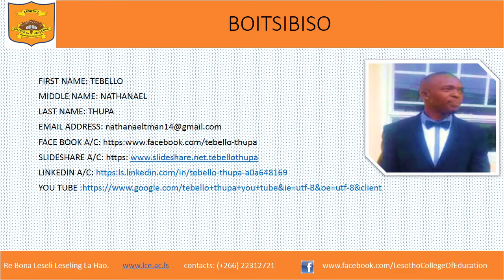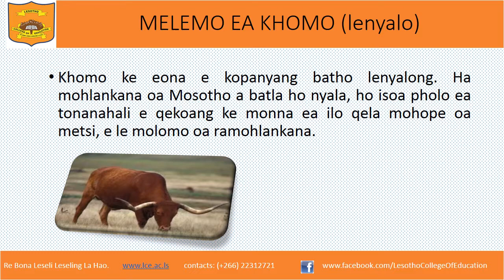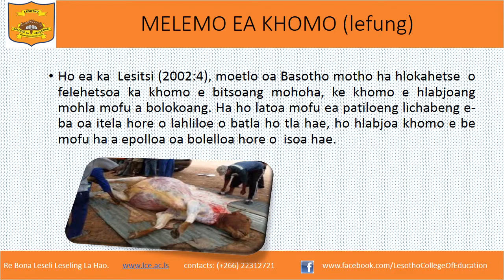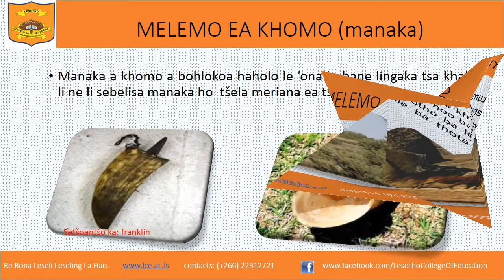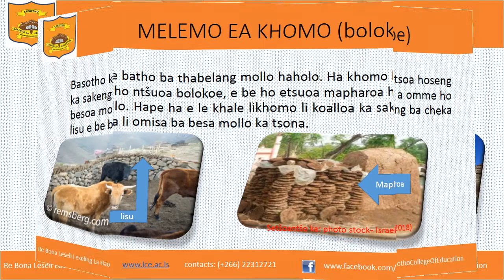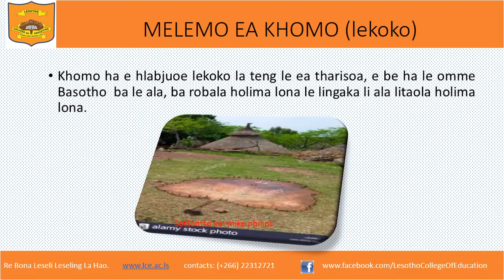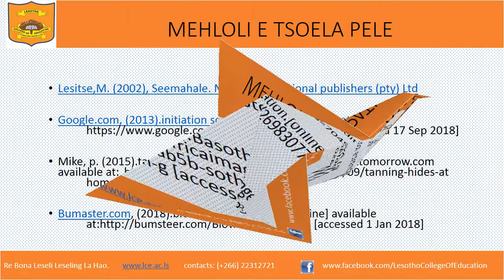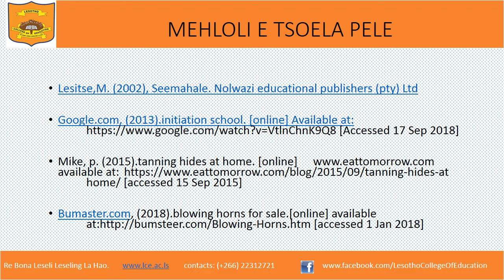Melemo ea khomo Autosaved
khomo e molemo haholo ho Basotho hobane tumelo ea basotho e it'setlehile ka khomo haholo. ke bua ka melemo ea khomo ts'sebeling ea Sesotho fela leteng sa khale-khale lea ea hona joale mohlala re tlo bua ka lenyaolo, lefu, lebollo, lekoko, liaparo letseling tse ngata.